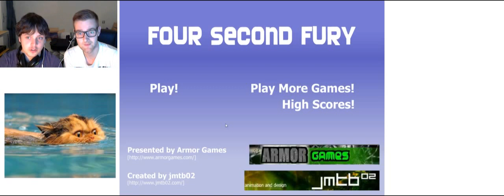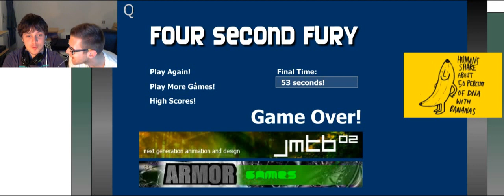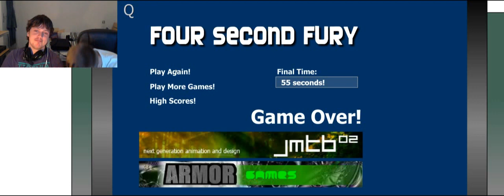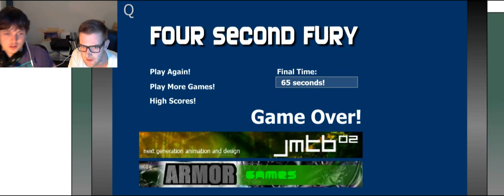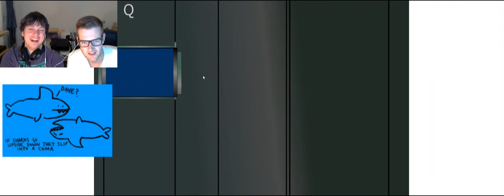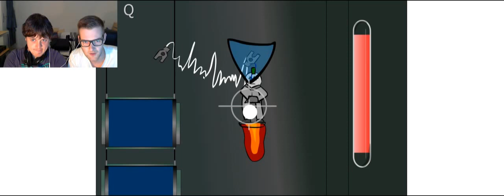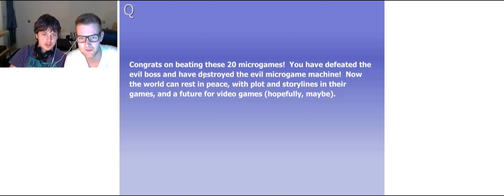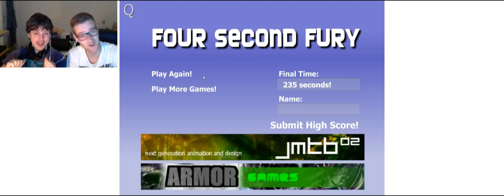Let's Play Four Second Fury: ENERGY TO THE MAX! - Otter & Weasel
Otter and Weasel are going to take on the evil boss and try to let the world rest in peace, once more!

Do you think you have what it takes for four second increments of madness?
Give the game a try!